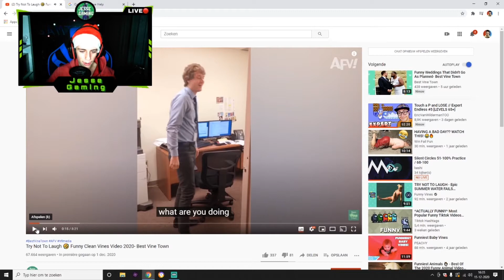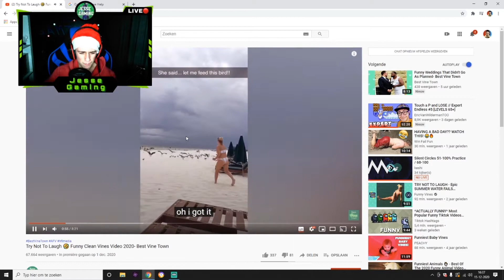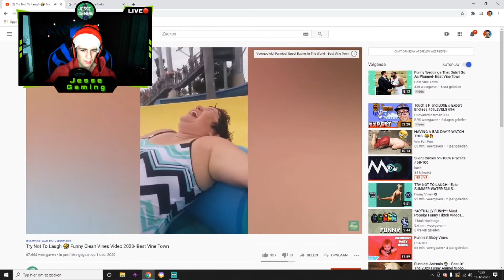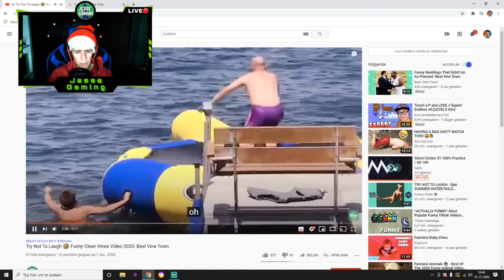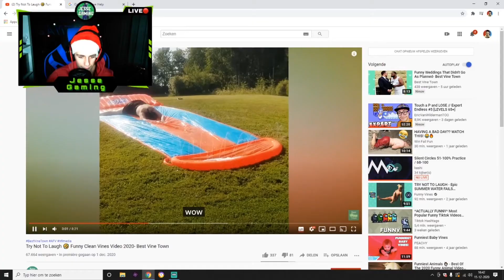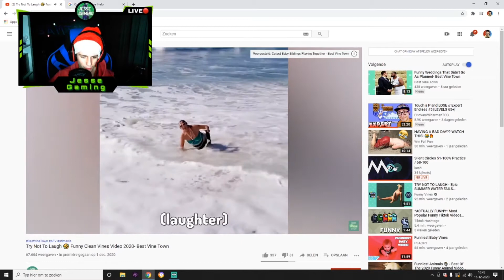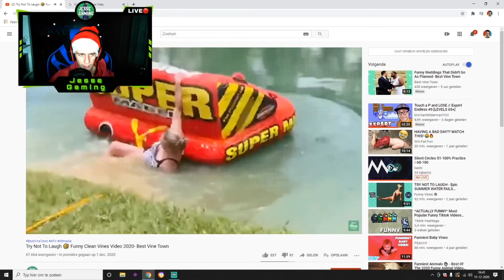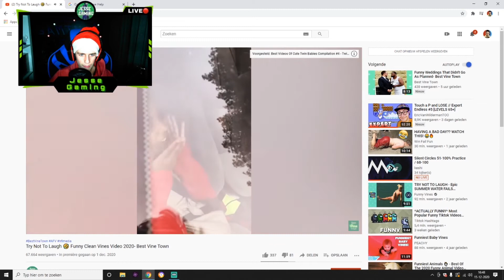Als ik LACH moet ik KOFFIEBONEN ETEN!? / Gaat fout... (JECEMBER #3)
Joo allemaal! Leuk dat jullie op deze video hebben geklikt!!

_Uploadschema_
Ik upload elke woensdag en zondag een video! Woensdag doe ik reageren op video’s en zondag game video’s! Meestal ga ik ook elke zaterdag live!

!stream commands
!epic
!nightbot

Meer over mij? Leef je uit!!

Geniet verder van de video!